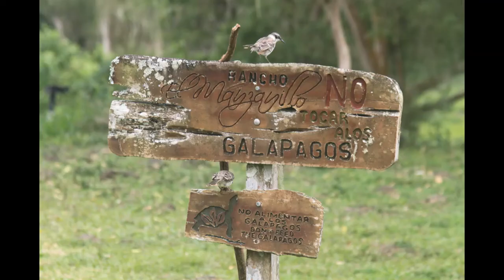Shearman Galapagos 2019 pics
No sound- just pics